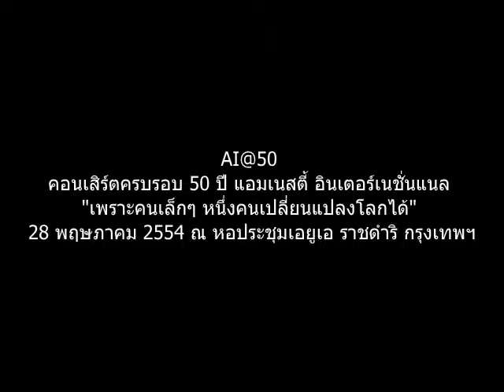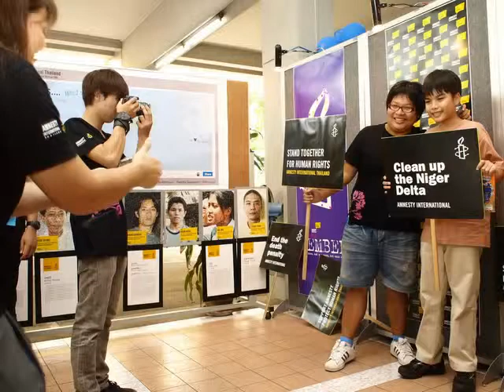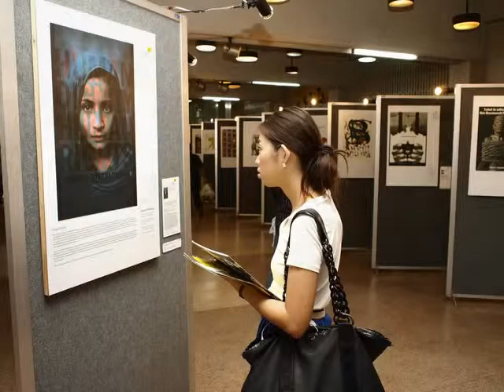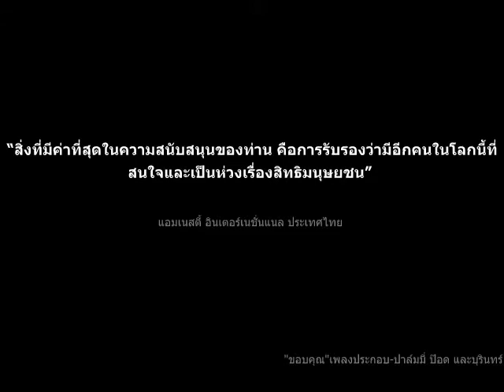ขอบคุณ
แอมเนสตี้ อินเตอร์เนชั่นแนล ประเทศไทย ขอแสดงความขอบคุณผู้สนับสนุนงานคอนเสิร์ตครบรอบ 50 ปี แอมเนสตี้ อินเตอร์เนชั่นแนล "เพราะคนเล็กๆ หนึ่งคนเปลี่ยนแปลงโลกได้" วันที่ 28 พฤษภาคม 2554 ณ หอประชุมเอยูเอ ราชดำริ กรุงเทพฯ